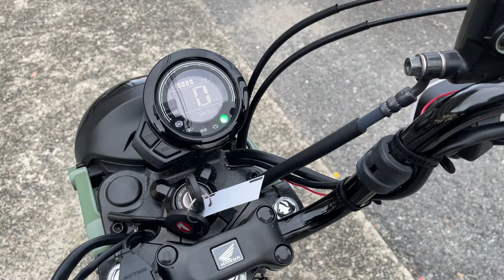CT125 ハンターカブ 中古車 バイクショップ名:エナジーモータースタイル 東大阪店